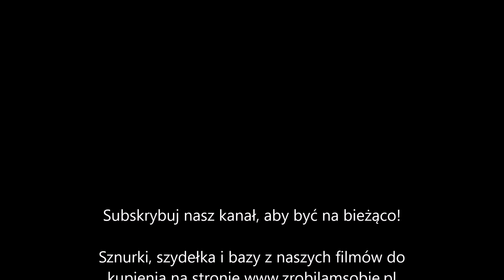How to crochet a bear basket, koszyk miś ze sznurka na szydełku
UWAGA, DZIAŁ PASMANTERYJNY SKLEPU ZROBILAMSOBIE.PL ZAKOŃCZYŁ DZIAŁALNOŚĆ. Obecnie sprzedawane są tam tylko e-produkty.

Dziś ściegiem tkanym wyszydełkujemy koszyk z uszkami i pyszczkiem misia. Modyfikujcie wzór, dodawajcie inne oczka, inne buźki, puście wodze fantazji i dajcie znać, jak poszło!